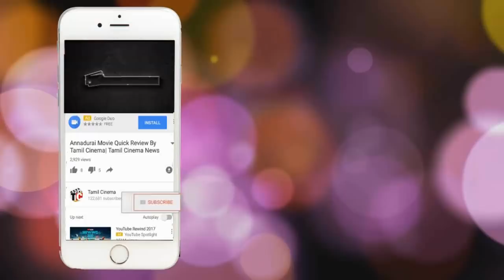தகாத உறவுக்கு இடையூறு: 9 வயது சிறுவன் கழுத்தறுக்கப்பட்டு கொலை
தகாத உறவுக்கு இடையூறு: 9 வயது சிறுவன் கழுத்தறுக்கப்பட்டு கொலை- கதறும் தந்தை| Tamil Cinema News| Tamil Cinema News